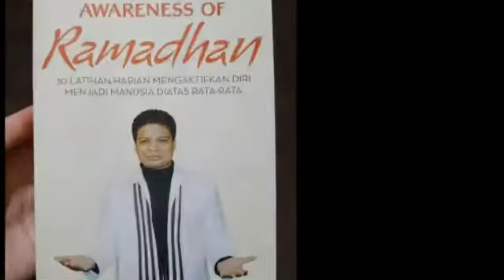Buku keren Ramadan karya Coach Naqoy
Buku keren Ramadan karya Coach Naqoy berudul Awareness of Ramadan.